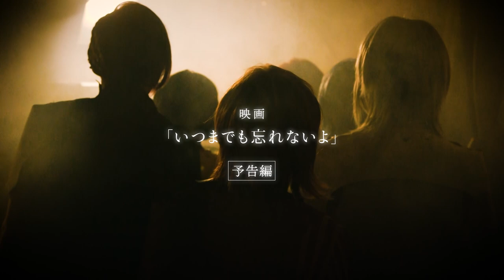映画『いつまでも忘れないよ』予告編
映画『いつまでも忘れないよ』

2019年5月31日（金）よりロードショー！

そして、ユナイテッド・シネマ アクアシティお台場にて
2019年4月30日(火)先行上映イベント開催決定!!

【あらすじ】
⼈気ミュージカル『王⼥の選択』通称オウセンの舞台公演に『ディキータマリモット』として出演中のアドニス（猪野広樹）ダビド（崎⼭つばさ）ハリ（北園涼）ユージン（橋本祥平）エレニ（⼩南光司）マルコ（横⽥⿓儀）の6 ⼈の若⼿俳優たち。冒頭の出番が終わり、エンディングの出番までの暇な時間を、⼤千秋楽の今夜もいつものようにダラダラと時間を潰していた。すると突然、覆⾯をした奇妙な⼆⼈組みの男が現れ「アドニスは預かった」と告げ、アドニスを返す条件に『ディキータマリモット』それぞれの過去に纏わる「ある⼈物」に会いに⾏く事を命じる。果たして彼等は最後の出番までに戻って来られるのか︖そして誘拐犯の真の⽬的とは…︖ドラマでは描かれなかったディキータマリモットたちの過去を巡る⼀夜の冒険。彼等の役者⼈⽣、⼤千秋楽の幕が上がる。

【解説】
今作『いつまでも忘れないよ』は2018年夏にテレビ神奈川で放送され話題となった『ディキータマリモット〜オウセンの若者たち〜』の映画化である。ドラマは出番の少ない若手舞台俳優たちの楽屋での様子をコメディタッチで描いたものである。彼らは長い待ち時間を持て余し、いつもくだらない遊びで暇つぶしをしている。脈略のない話をしつつ、ちょっぴり垣間見えるセンチメンタルなバックグラウンドがコメディ要素のスパイスになった彼らの「青春のヒマつぶし」の物語であった。そして、映画版ではドラマで明かされなかった『ディキータマリモット』６人の過去、役者になる「それぞれのきっかけ」を、大千秋楽に起こる誘拐騒動を通して描かれ、タイトルにもある「忘れない」をキーワードに『役者』である自分自身に向き合い成長して行く物語となっている。
主演はテレビ版から引き続き、豆腐メンタルなリーダー、アドニス（幸田陸斗）を演じるのは、連続ドラマ「リピート～運命を変える10か月～」や舞台『弱虫ペダル』シリーズなどで活躍する猪野広樹。最年長でありながら一番のボケを繰り広げる、ダビドにミュージカル『刀剣乱舞』の崎山つばさ。キテレツな言動と情熱を合せ持つ、ユージンに舞台『KING OF PRISM -Over the Sunshine!-』の橋本祥平。優しい力持ちハリにミュージカル『刀剣乱舞』の北園涼。中性的なツッコミ担当マルコにMANKAI STAGE「A3!」の横田龍儀。クールに見えてゆるキャラのエレニに 「あんさんぶるスターズ！オン・ステージ」の小南光司が出演している。さらに、映画版では財木琢磨、後藤大、小笠原健、上田悠介、赤澤燈ら豪華キャストが出演している。
監督・脚本は2017年、佐藤流司、佐藤永典、赤澤燈出演の映画『Please Please Please』、2018年、黒羽麻璃央、和田琢磨　玉城裕規出演の映画『Sea Opening/シー・オープニング』など若手舞台俳優を主演とした映像作品を多岐にわたり手がける堀内博志監督。
　俳優たちの焦燥と脱力感をシュールに描いたドラマ『ディキータマリモット〜オウセンの若者たち〜』から映画ではさらにその勢いは加速し、笑ってちょっぴり切ない「青春のヒマつぶし」が描かれている。それは誰にとっても「いつまでも忘れられない」ものとなるだろう。

《キャスト》
猪野広樹  崎山つばさ　北園涼　橋本祥平　小南光司　横田龍儀
後藤大　小笠原健　上田悠介　大原海輝　マツモトクラブ　デッカチャン
森田亜紀　楢葉ももな　村上穂乃佳　中澤梓佐
中野公美子　コーシロー　影山徹　和田真理子　吉田澪里
≪友情出演≫　赤澤燈　財木琢磨
ナレーター 帆世雄一

《スタッフ》
エグゼクティブプロデューサー　股張祐二　堀内博志　辻慶太郎
プロデューサー　堀内博志 小山徹
音楽プロデューサー　平野栄二
アートディレクター　竹田剛
アシスタントプロデューサー　小野つかさ

監督・脚本・編集　堀内博志

映画『いつまでも忘れないよ』フィルムパートナーズ©︎